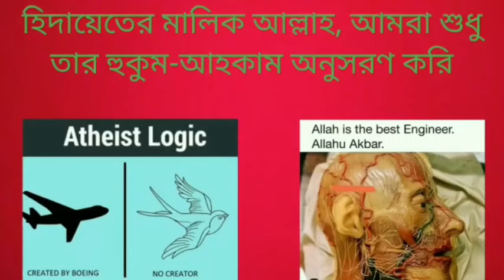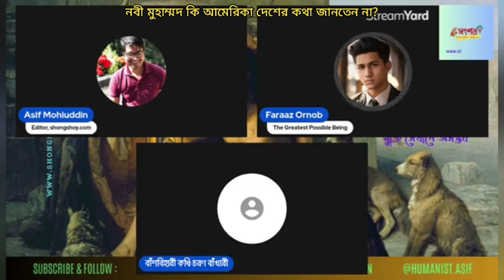নবী মুহাম্মদ কি আমেরিকা ইউরোপ বা চীনের কথা জানতেন না, নাস্তিকদের এটা কি ধরনের প্রশ্ন?